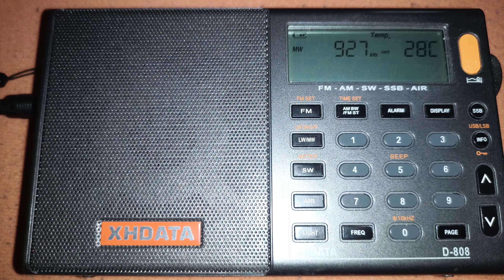TRT1 927 khz izmir vericisi yaklaşık 1 haftadır bu şekilde yayın yok.